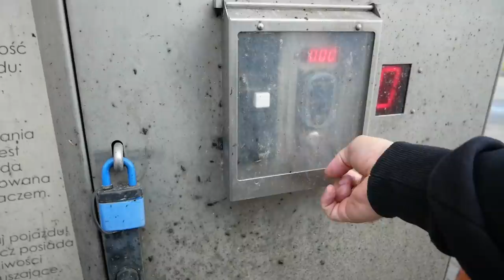CZY KASI UDA SIĘ WYMIENIĆ KOŁO W VANIE? 🛠 🔧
🔧 Chesz wybudować kampera? Wejdź na